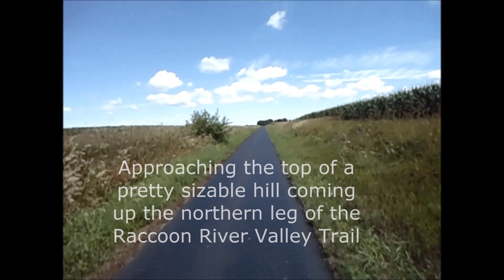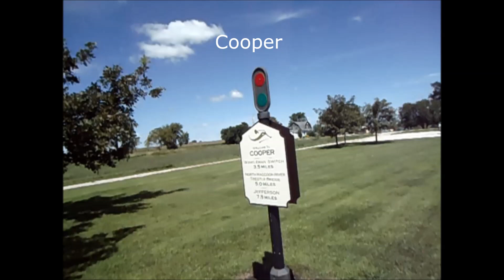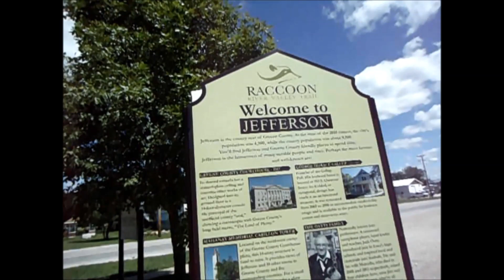Iowa: Raccoon River Valley Trail northern leg (Herndon to Jefferson) 8-6-2016